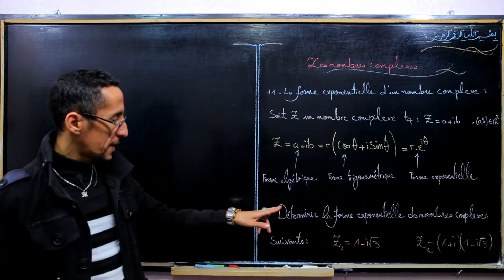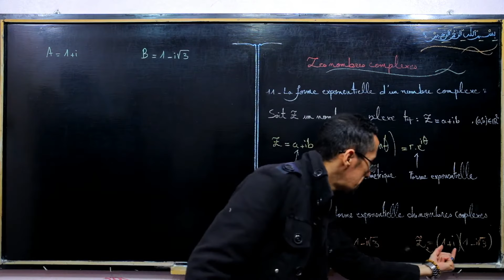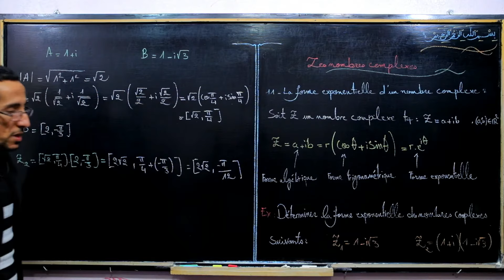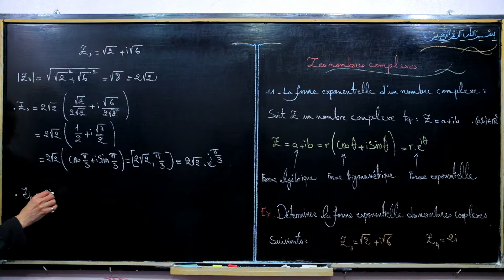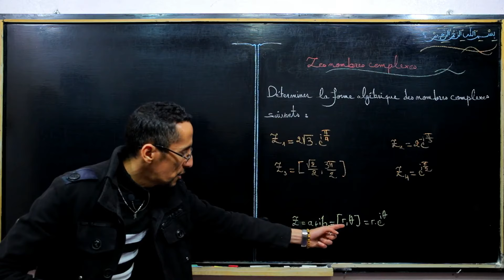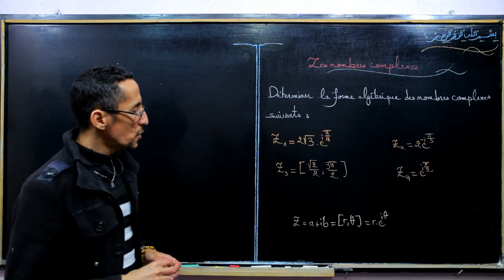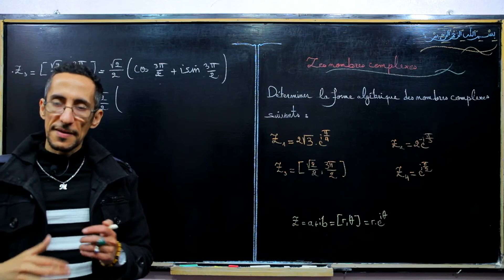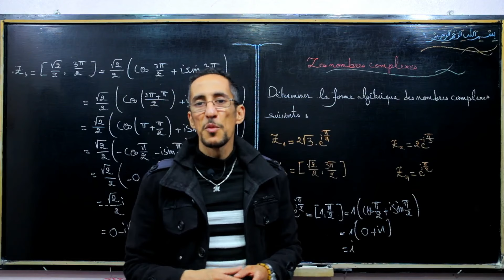Les nombres complexes 15# : Forme exponentille d'un nombre complexe